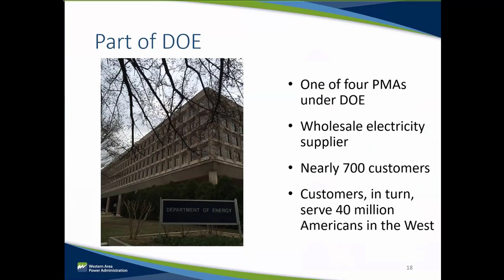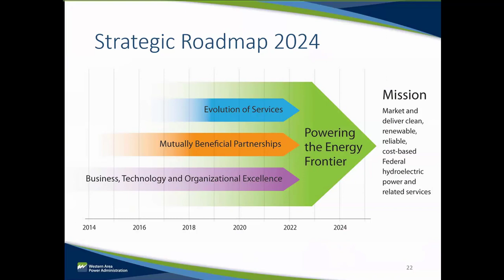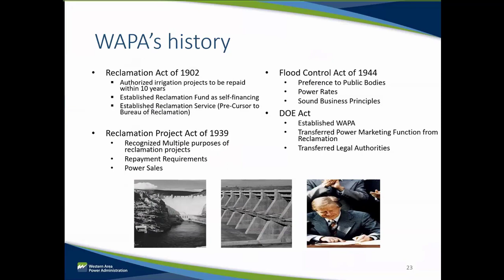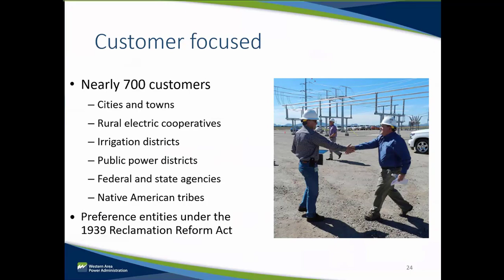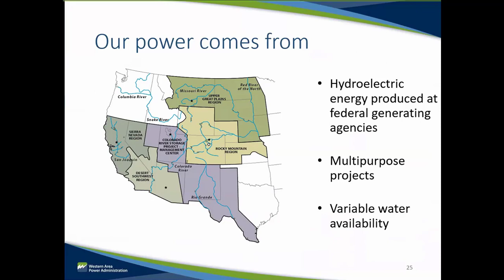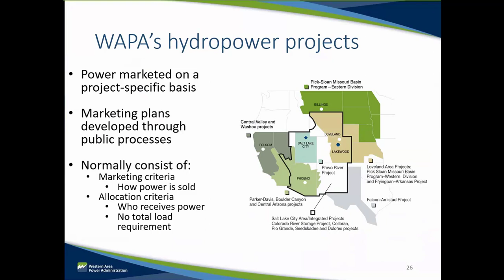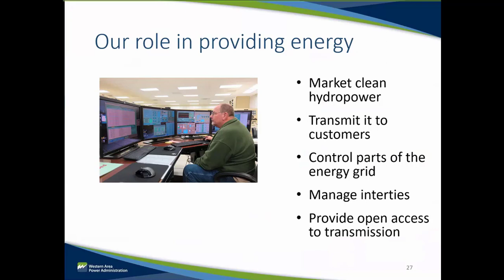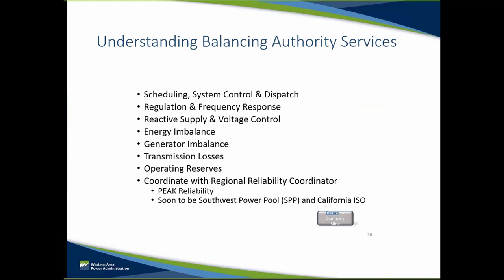Module 3: Overview of WAPA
This module covers what WAPA is, what it does, and how it fits into the Western Interconnection. It also covers WAPA’s mission and the central and ancillary services it provides to its preference customers and other customers. Note: Ads are selected by YouTube and its parent company, Google, and are not reviewed by WAPA. WAPA does not endorse any advertisements that may appear on its channels and videos.

Narrated by: Parker Wicks
Developed and produced by: Amy Cutler, John Flynt, Neil Lindgren, Jen Neville

4. (Module 3 of 9) Overview of WAPA: Learn what WAPA is and what it does as part of the Western Interconnection;
5. (Module 4 of 9) How the Western Interconnection operates today: Understand how entities balanced the system of energy generation and use;
7. (Module 6 of 9) What is a Bi-lateral Market?: A high-level review of the traditional purchasing and selling of energy in the Western Interconnection;
8. (Module 7 of 9) What is an Energy Imbalance Market?: A high-level review of using SCED to adjust the difference between scheduled and real-time energy exchange;
9. (Module 8 of 9) What is a Fully Integrated Market?: A high-level review of how an integrated market works;
10. (Module 9 of 9) Summary, different types of market constructs: A review of the three types of markets – bi-lateral, EIM, and fully integrated;